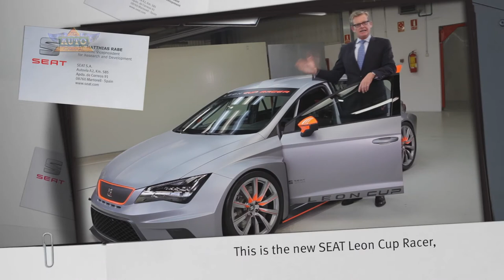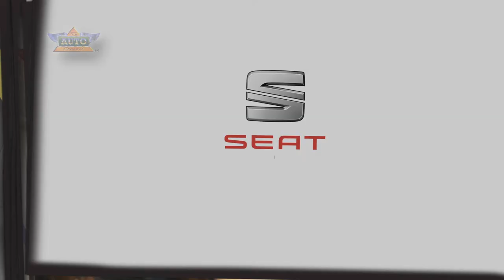Seat Leon - Making of a Cup Legend